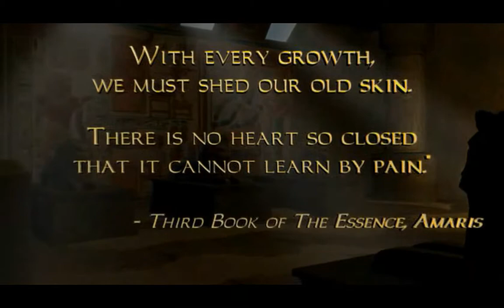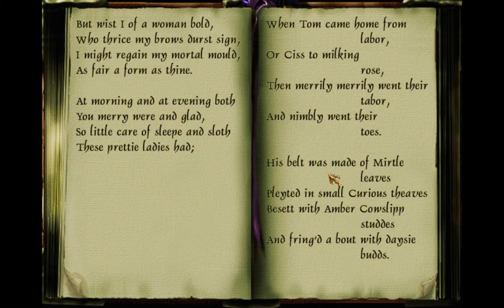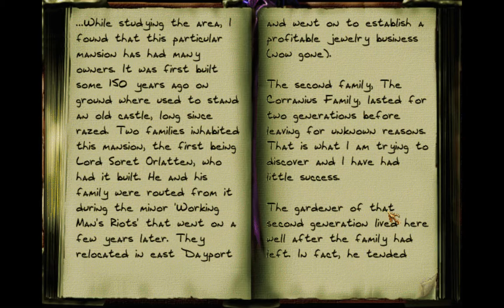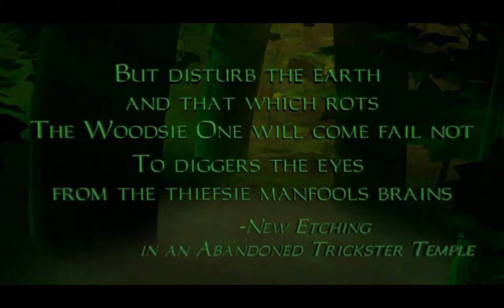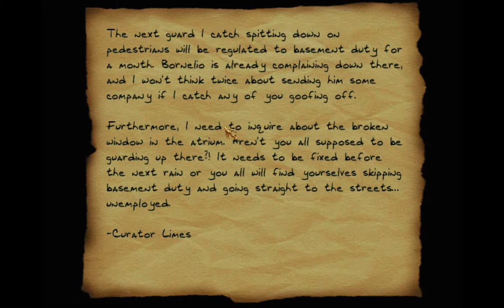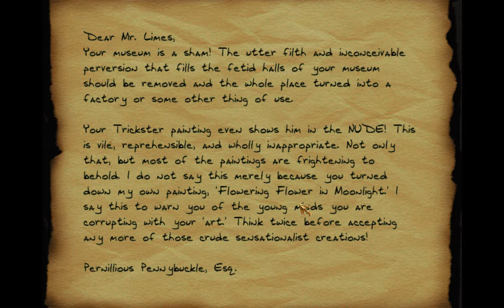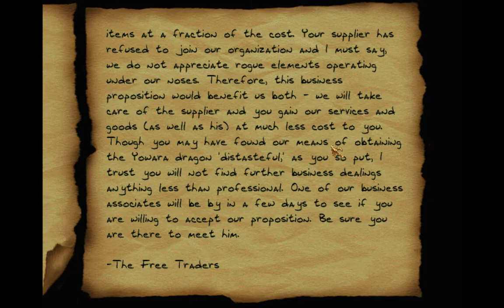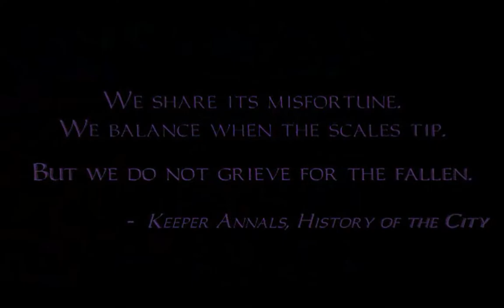Thief 2X: Shadows of The Metal Age | Full Walkthrough (No Commentary) Pt 1